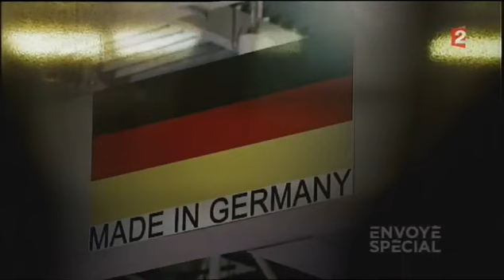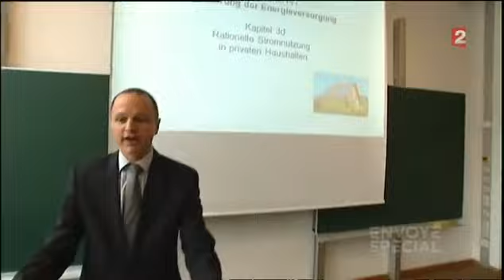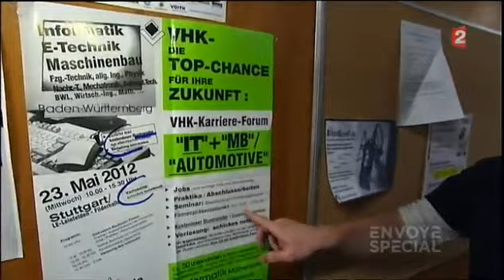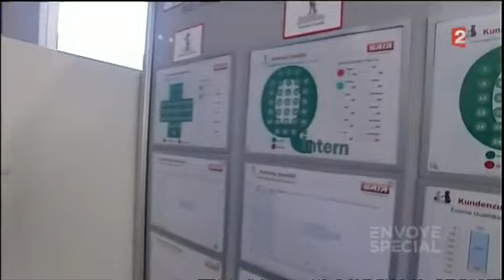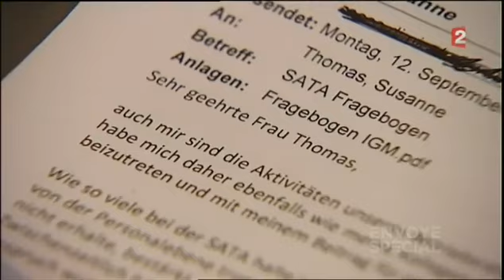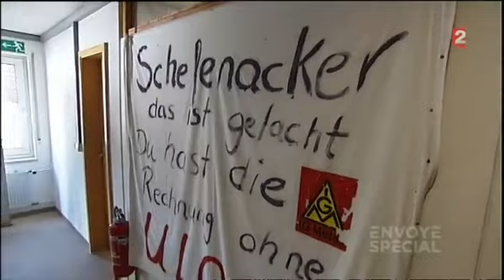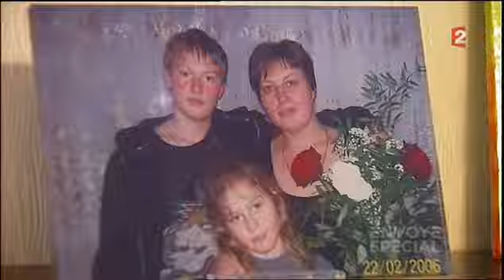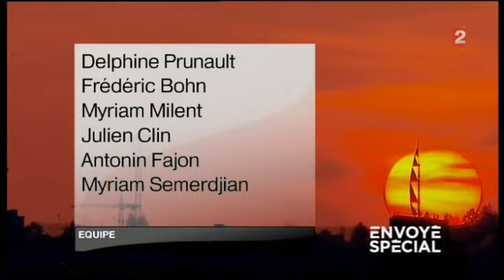MIRACLE ALLEMAND A QUEL PRIX